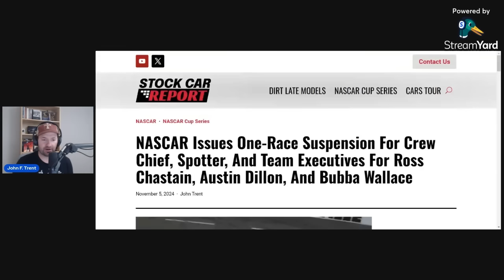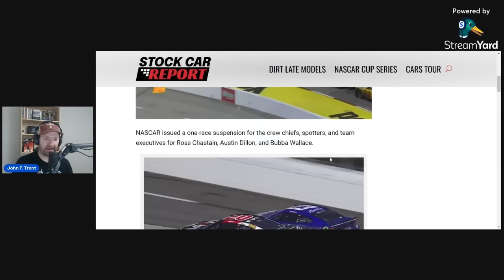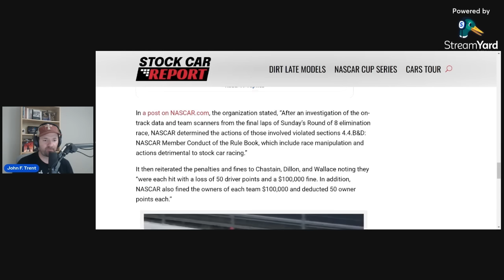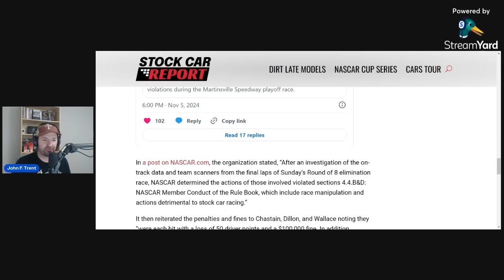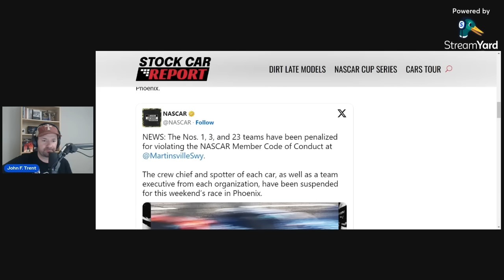NASCAR Issues Penalties After EMBARRASSING Martinsville Race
NASCAR issued penalties to Ross Chastain, Austin Dillon, Bubba Wallace and their teams for race manipulation during Sunday night's race at Martinsville Speedway.